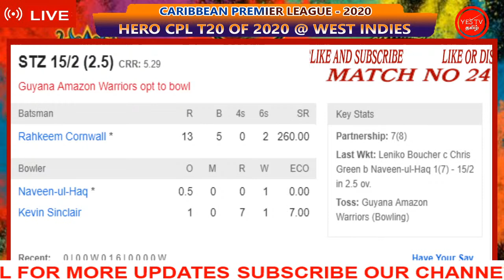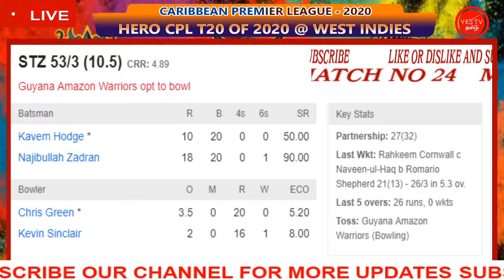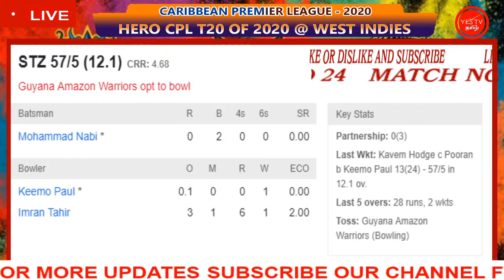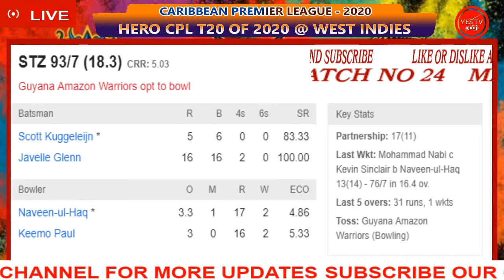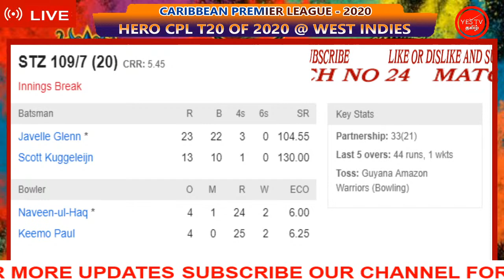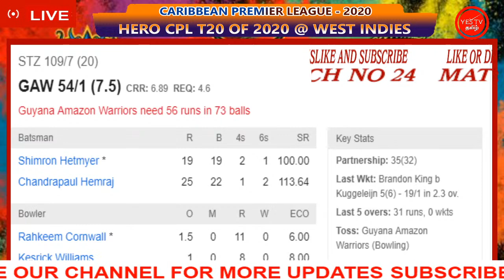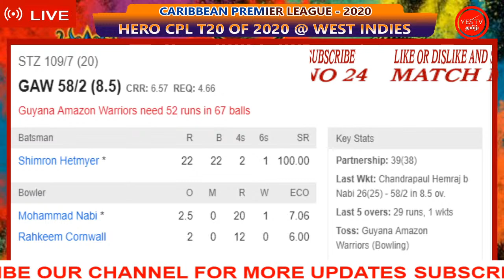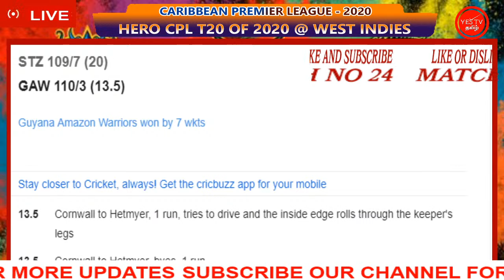CRICKET LIVE | CPL T20 - 2020 | MATCH NO 24 | SLZ VS GAW | @ TRINIDAD WI | YES TV TAMIL.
ST LUCIA ZOUKS VS GUYANA AMAZON WARRIORS
03RD SEP 2020 @ 03.00 AM
@ BRAIN LARA STADIUM TRINIDAD WEST INDIES

TEAMS:

St Lucia Zouks Squad:

Rahkeem Cornwall, Andre Fletcher(w), Leniko Boucher, Roston Chase, Najibullah Zadran, Mohammad Nabi, Daren Sammy(c), Javelle Glenn, Scott Kuggeleijn, Kesrick Williams, Zahir Khan, Obed McCoy, Chemar Holder, Kimani Melius, Mark Deyal, Kavem Hodge, Saad Bin Zafar

Guyana Amazon Warriors Squad:

Brandon King, Kevin Sinclair, Shimron Hetmyer, Nicholas Pooran(w), Ross Taylor, Keemo Paul, Chris Green(c), Romario Shepherd, Naveen-ul-Haq, Kissoondath Magram, Imran Tahir, Odean Smith, Anthony Bramble, Ashmead Nedd, Chandrapaul Hemraj, Sherfane Rutherford, Jasdeep Singh